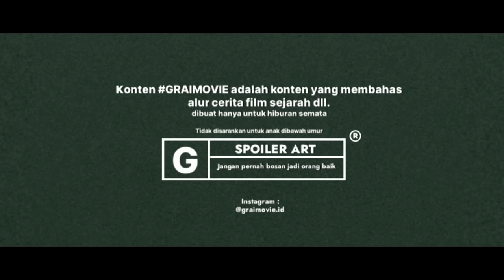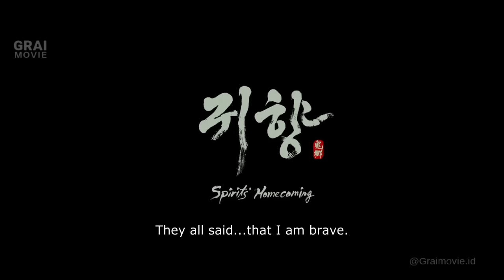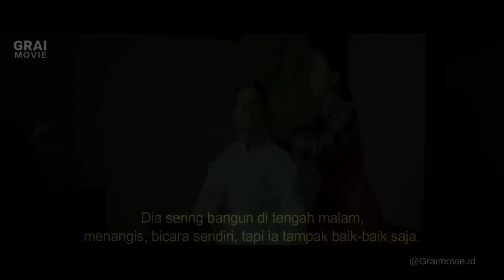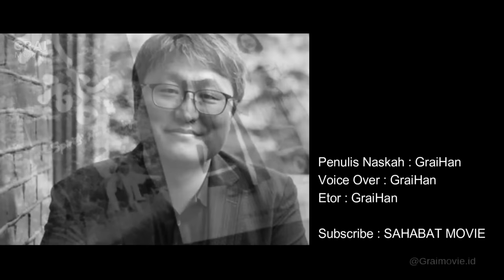PEDIHNYA PENDERITAAN GADIS KOREA SAAT JEPANG DATANG MENJAJAH "JUGUN IANFU KOREA"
Berapa banyak wanita yang dipaksa menjadi jugun ianfu?
Perempuan-perempuan 'Ianfu' ini tidak memiliki hak dalam memilih orang yang akan mereka layani. Pada tahun 1995 Yoshiaki Yoshimi dalam Jugun Ianfu “The Wartime Comfort Women”, memperkirakan ada 200.000 perempuan yang menjadi 'ianfu'

Penulis Naskah : GraiHan
Voice Over : GraiHan
Edited : GraiHan